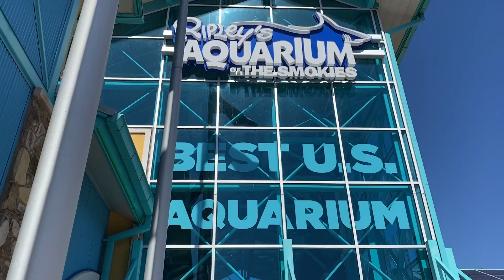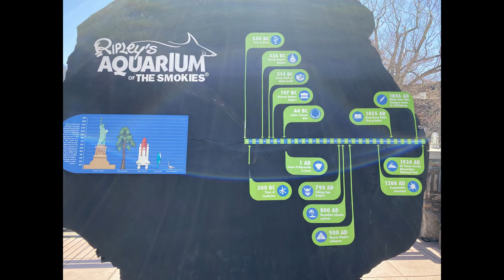Went to the aquarium + She Cheated!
Here are a few short clips of us going to the aquarium in Gatlinburg and after that we went to race go-karts and Lindy cheated! i can't believe that! thought we raised her better.